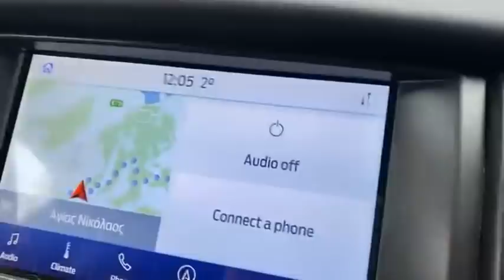There is another dog higher in the mountain where its full of snow - Takis Shelter